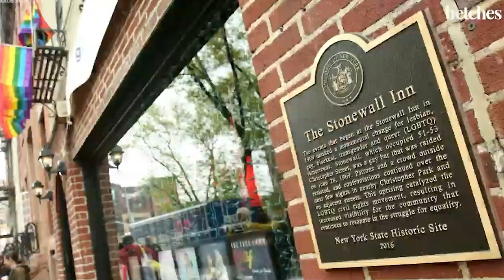Jordana DJ Set of UKG + DnB for FireEye Eye on Pride Dance Party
FireEye on Pride Employee Resource Group Presents
ALL IN THIS TOGETHER
LGBTQIA+ Pride Celebration featuring a DJ set from Jordana
Aired: June 25th 2021 with visualizations from Julia PlanetDisco

DJ Set of UKG + Drum and Bass

1. "HLD VIP Intro (feat. MC Power x MC $ine x Chunky)" - Jordana aka Lady J
2. "On Me" - Mark Jenkyns, MC Chickaboo
3. "Just Hold On" (Sub Focus & Wilkinson) - Sub Focus, Wilkinson
4. "Miss" (Extended Mix) - Thykier
5. "Cause I Miss U" - 2Sleep
6. "I Know" - TG
7. "Rewind" - Oppidan
8. "Pointers" - Gemi
9. "Only Fans" (DJ Q Remix) - Khyenci
10. "Google Me" - CLIQ, Alika, Ms Banks
11. "Never Far From You" (Sunshine Bros Sunny Day Remix) - Todd Edwards
12. "Blue Roll" - Sammy Virji
13. "Good Life 2017" (Extended Mix) - Inner City
14. "Beat" (feat. Miss Trouble & Youthstar) - Youthstar, Hankook, Miss Trouble
15. "Reeces Pieces" - Zero
16. "Dancing with the Lights Off" - Mikey B
17. "Everybody" - Dan Robertson
18. "I Had to Know" - Mikey B
19. "Bubble" (feat. Alicai Harley) (Sully Remix) - DJ Zinc, Alicai Harley
20. "Burning" - Daze Prism
21. "Can't Wait" - MPH
22. "Go Deep" - Yemi, Minista
23. "Bring Me Back" - Fresh Polo
24. "I Needed You" - One Dark Martian
25. "The Rhythm Is Magic" (Nu Birth Spanish Harlem Remix) - Julian Jonah feat. Isabel Fructuoso
26. "Solid Ground" - KDYN
27. "Deep Inside" (Low Steppa Remix) - Hardrive
28. "Deep Inside" (James Hiraeth Bootleg) - Hardrive
29. "Everything" feat. Eden Lee -Thomas Platinum Breaks, Eden Lee-Thomas
30. "Them Old Skool Vibes" - Pulsar, North Base
31. "Show Me Love" feat. Robin S. (Blame Remix) - Laidback Luke, Steve Angello
32. "Streetside" - Bru-C, Bou
33. "Eternal Energy" - Myselor
34. "Repression" - Alcemist
35. "We Never Slow Down" - Eva Lazarus, DC Breaks
36. "Give It All" - Insct, Sound In Noise
37. "Sirens" - Voicians, Blaine Stranger
38. "Instance" (Quadrant & iris Remix) - DOT., cømpiler
39. "Snake Lies" - Tasha Baxter, Kodin
40. "20/21" (DLR Remix) - Future Cut
41. "Airplane" (Culture Shock Remix) - Sub Focus
42. "Waiting 4 U" - Blvck Crowz, Cyantific
43. "Fancy" feat. Subminderz feat. Malstrom - Malstrom, Subminderz, Fatloaf
44.  "Like The Sun" - Disrupta
45.  "Jungle Music" (DRS & Dynamite MC x Logistics Remix) - Logistics
46.  "Murder Inc" (Jordana Remix) - Loxy & Ink
47.  "Divide" feat. Sylvee (Extended) - The Upbeats, Sylvee
48. "Hayling" (Deadline Remix) - Deadline
49.  "Forever" - Harley D
50.  "One" - Kanine
51.  "Here With Me" (The Prototypes Remix) - Modestep, Delta Heavy
52. "Oculus" - Champion, Jack Mirror
53. "Fire" Ft. Matisse - Flowidus
54.  "Move Faster" - Mandidextrious
55. "Green Light" Ft. Cara Islay - Millbrook
56.  "Searching" (Extended Mix) - Kleu
57.  "Encapsulation" - B-complex, The Prophecy
58.  "No Tomorrow" feat. Sophie Lindinger - Camo & Krooked, Sophie Lindinger, Mefjus
59.  "Rebel Anthem" - Mad Hed City, No Concept
60.  "Enter The Warrior" - B3NDU, The Prototypes
61.  "Follow Me" - ShockOne
62.  "Lost in My Mind" - Screamarts